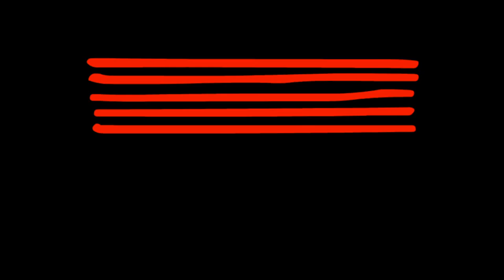Gipsy Kings - Moorea - Cover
Gipsy Kings - Moorea - Performed by John (guitar) and band for his graduating recital held on campus at the Australian Institute of Music (AIM)